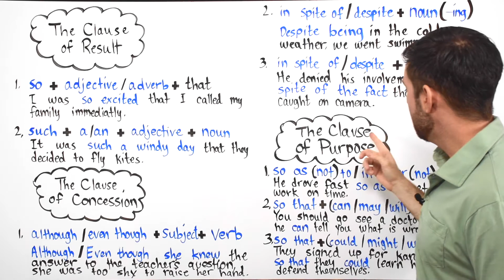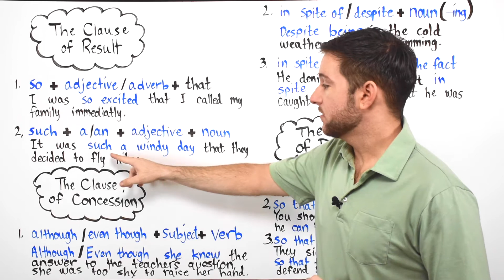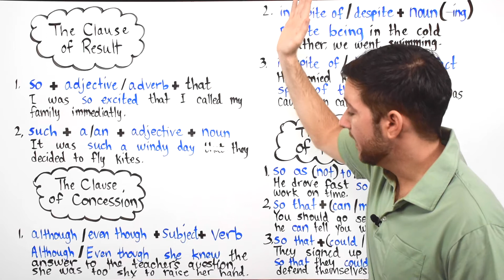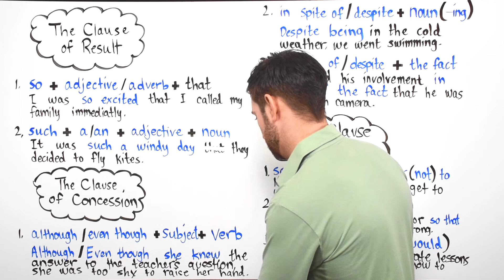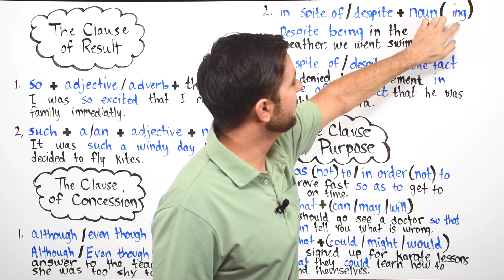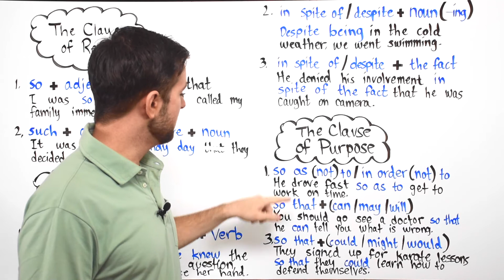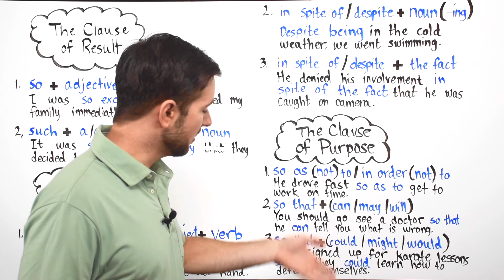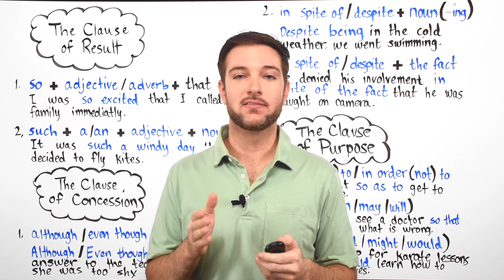The Clause of Result, Concession and Purpose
📚 Améliorez votre anglais avec mon livre!

Bienvenue à la leçon numéro 45!
Aujourd'hui, nous allons découvrir trois types de propositions ou clauses en anglais :

The clause of result (La proposition de conséquence)
The clause of concession (La proposition de concession)
The clause of purpose (La proposition de but)

Ces propositions sont très utiles pour donner plus de précision à vos phrases. Elles expliquent les raisons, les conséquences, et les objectifs des actions. Voyons-les plus en détail !

1. The Clause of Result (La proposition de conséquence)
La proposition de conséquence est utilisée pour montrer le résultat d’une action dans la principale. Elle répond à la question "What happens because of the action?" (Que se passe-t-il à cause de l'action ?).

Elle est souvent introduite par so ou therefore.
Exemples :

She studied hard, so she passed the exam.
(Elle a étudié dur, donc elle a réussi l'examen.)
He was late, therefore he missed the bus.
(Il était en retard, par conséquent, il a raté le bus.)

2. The Clause of Concession (La proposition de concession)
La proposition de concession est utilisée pour exprimer une idée qui contraste avec ce qui a été dit dans la proposition principale. Elle montre que même si quelque chose se passe, une autre chose différente peut aussi se produire.
Elle est introduite par des mots comme although, though, even though, despite, in spite of.

Exemples :

Although it was raining, she went for a walk.
(Bien qu'il pleuvait, elle est allée se promener.)
Even though he was tired, he stayed up late to finish his work.
(Même s'il était fatigué, il est resté éveillé tard pour finir son travail.)
Despite the bad weather, the event took place.
(Malgré le mauvais temps, l'événement a eu lieu.)

3. The Clause of Purpose (La proposition de but)
La proposition de but est utilisée pour expliquer l'objectif d'une action. Elle est introduite par des mots comme so that, in order to, for the purpose of. Elle répond à la question "Why is the action done?" (Pourquoi l'action est-elle effectuée ?).

Exemples :

He studied so that he could pass the exam.
(Il a étudié afin de réussir l'examen.)
She worked hard in order to buy a new car.
(Elle a travaillé dur pour acheter une nouvelle voiture.)
They met for the purpose of discussing the project.
(Ils se sont rencontrés dans le but de discuter du projet.)

Exercice Pratique :
Complétez les phrases avec la proposition correcte :

She didn’t sleep well, __________ she was very tired the next day.
__________ the rain, the match continued.
He saved money __________ buy a house.
__________ it was late, he decided to go home.